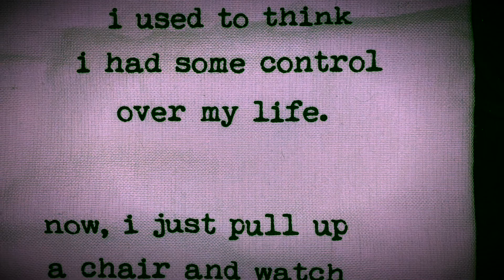Happy 61st Birthday Dana!